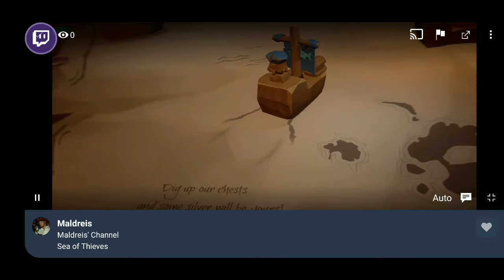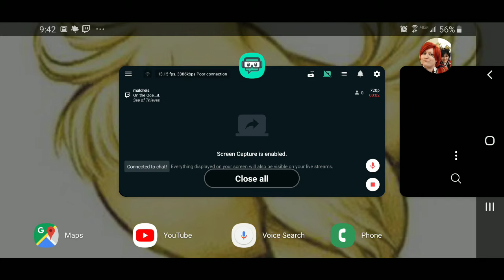On the Oce...it.